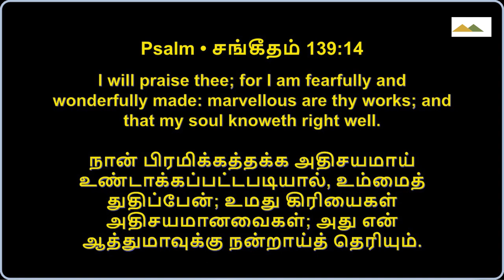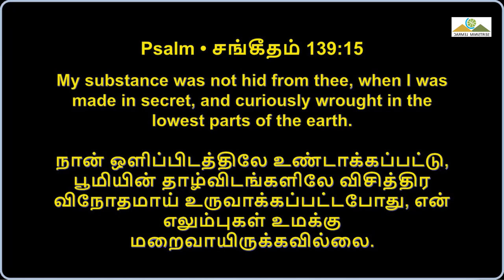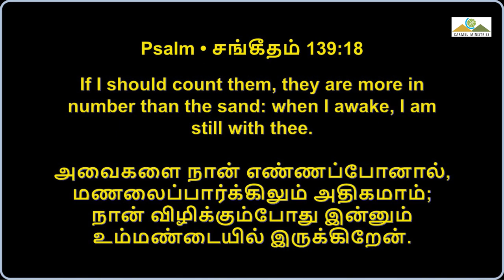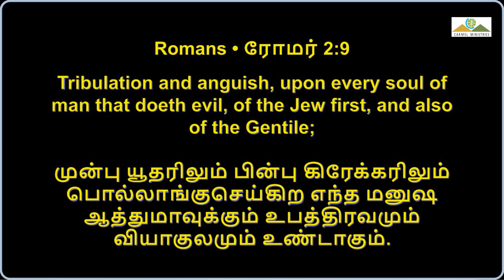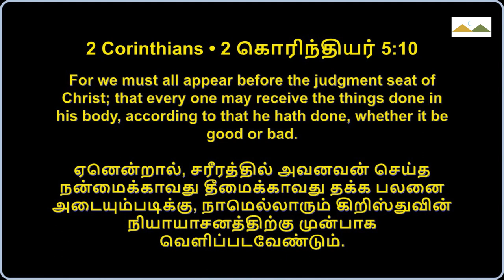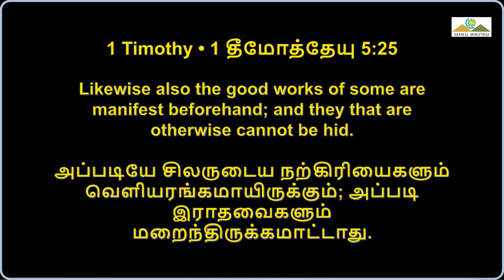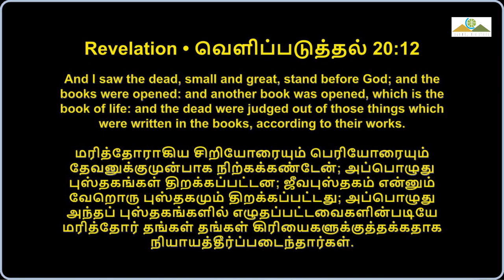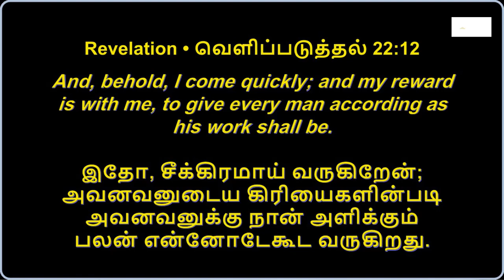கொண்டுவந்ததும் கொண்டுபோவதும் | Pr. Robert Simon | Morning Devotion | காலை தியானம் | 31032023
WHAT IS BROUGHT WHAT IS TAKEN | கொண்டுவந்ததும் கொண்டுபோவதும் | Konduvanthathum Kondupovathum |

Morning Devotion | காலை தியானம் | 31 March 2023 | 31 மார்ச் 2023

ADDRESS
Carmel Christian Assembly
103, Brickkiln Road, Purasawalkam,